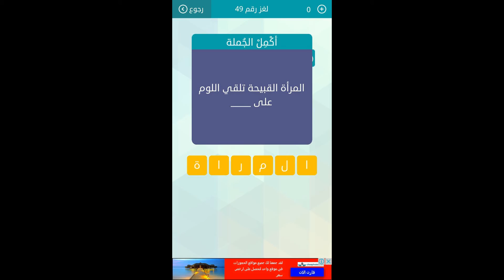المرأة القبيحة تلقي اللوم على - مسابقة وصلة